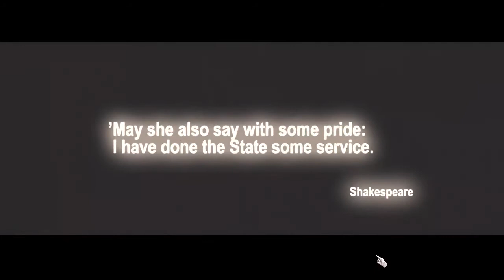Air Conflicts : Pacific Carriers (All Objective Complete) Chp 1 Attack on Pearl Harbor. PC Game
HELLO,

Detail Game :

Air Conflicts - Pacific Carriers is a combat flight simulator video game set in the Pacific theater of World War II. It was developed by Games Farm, published by Maximum Games and bitComposer Games, and released on December 7, 2012 for Microsoft Windows, Xbox 360, and PlayStation 3. Wikipedia

App Tools :

1. Movavi Video Suite 20.4.1

2. Mirillis Action! 4.2.0